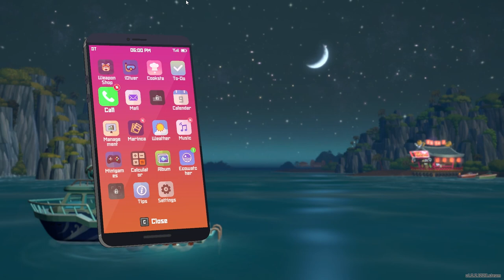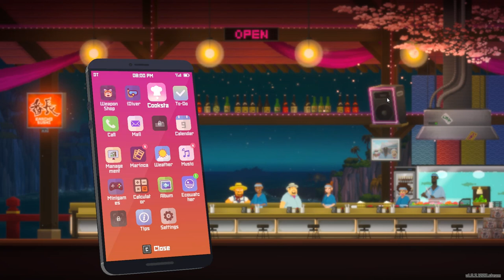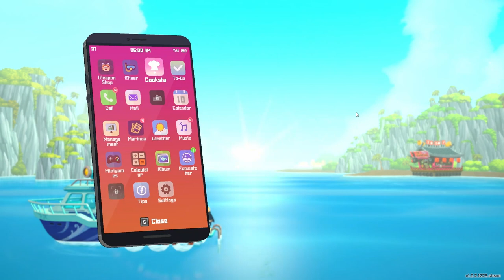Dave the Diver Walkthrough: Fish Farm & Wolf Eel! / Ep 9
Join us as we go through Dave the Diver from the beginning. Learn how to play, and how to find all the hidden secrets!

Here's what we look at this episode:
00:00 Intro
00:53 Oops...I messed up
03:06 Sushi Restaurant/continuing on
03:26 First night dive
06:10 Moray Eel spotted
10:30 Setting up the restaurant
12:50 Serving Otto
15:04 Getting the fish farm
17:47 Gloves tutorial
19:48 Morning dive
24:30 Octo encounter
27:06 Clearing the path
31:53 Wolf Eel!
36:57 Into the Sea People Village
40:16 Too late

Dave the Diver is a casual game that has diving, fishing, farming, restaurant-ing, lost civilizations, tamagotchis, and tons of other things!